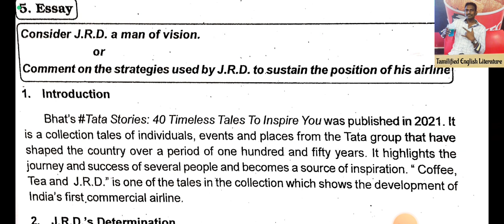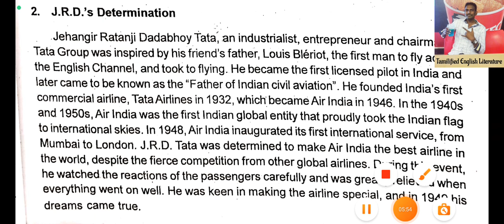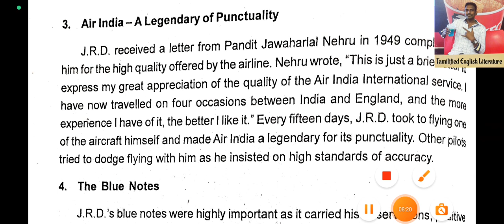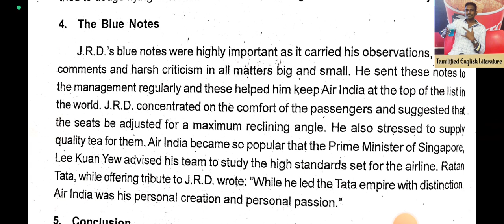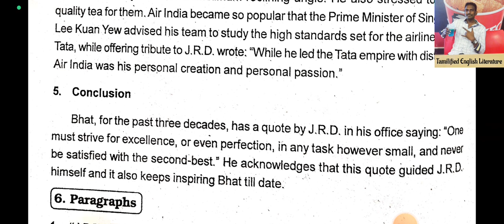JRD BY Harish Bhat Essay தமிழில் Summary in Tamil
JRD BY HARISH BHAT SULL STORY SUMMARY in Tamil Narration by Tamilarasan